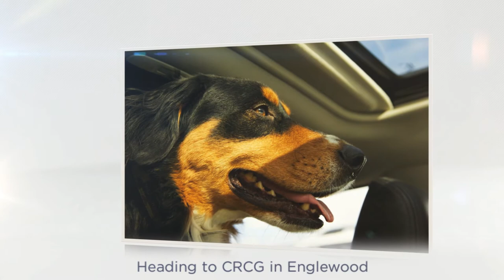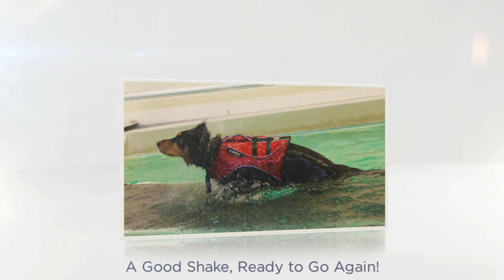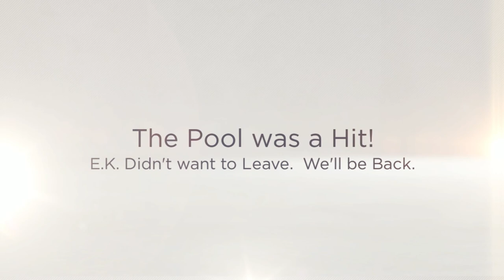E.K. Dog's Indoor Swim Lesson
Aussie Mix "E.K." enjoys a wintertime swim at CRCG in Englewood, CO.  While she usually swims in ponds and streams with confidence, learning to use an indoor pool took some training.  It was a fun filled hour and she overcame her fear of deep water like a champ! Enjoy the pics!